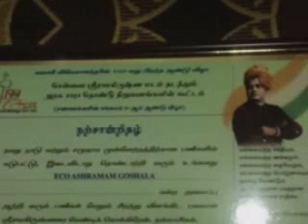Solar Dryer (கருங்குடில் - black house)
Home made low cost solar dryer for drying leaves and fruits.